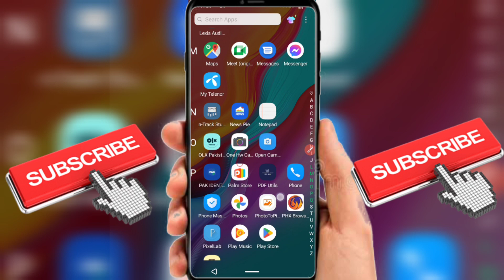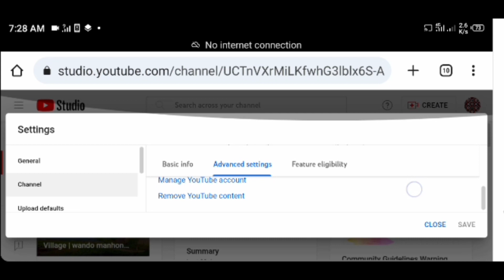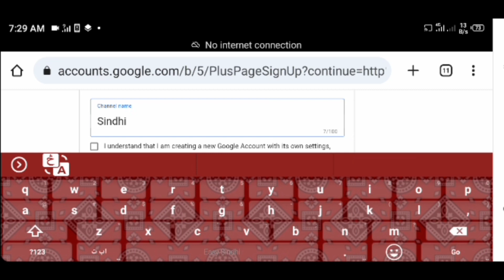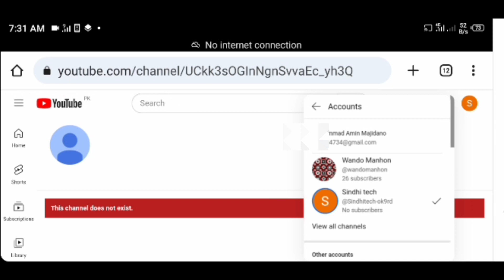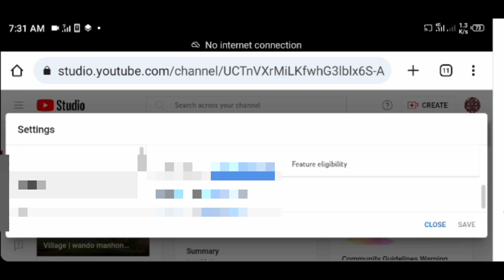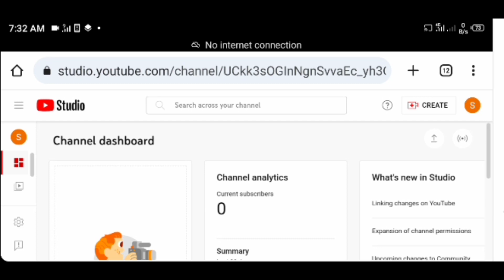One Gmail Id two YouTube channel's | Unlimited channel 1 Gmail se Kaise Banaye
1 gmail account 2 android
phones
voutube channel kaise banaen
1 gmail se dusre gmail me
contact kaise transfer kare
1 gmail par kitne youtube
channel bana sakte hain
1gmail aur 2 YouTube channel settings aur information k Sath Amin art's And Vlogs
2 YouTube channel kaise banain
Youcut video editing tutorial Urdu hindi
YouTube channel tutorial Urdu hindi
YouTube channel kaise banain
KineMaster video editing tutorial Urdu hindi
Inshot video editing tutorial Urdu hindi
Yt studio basic training course
Views kaise barhain
Views barhane ka tarika
Live Question and answer
Live stream kaise Karen